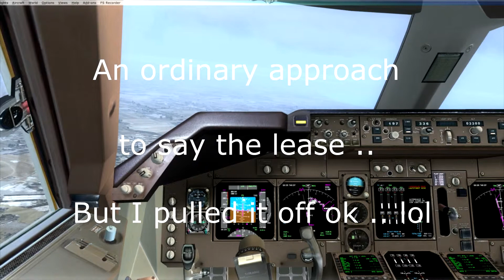B747 800 OTBD